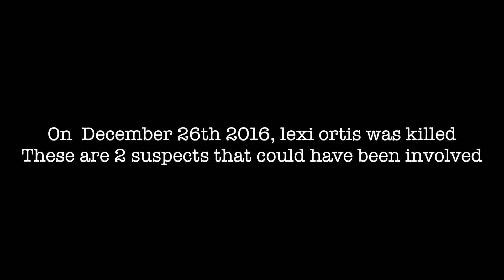Class p6c11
Final film New Media Winter 17